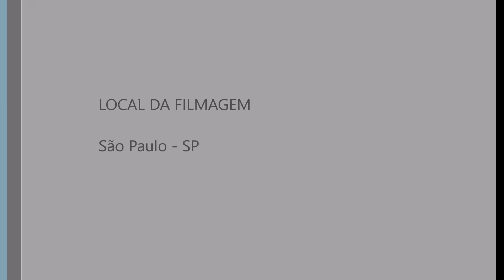The Face 4ever - Roger (Depoimento #06) parte 2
Segunda parte da entrevista com o Roger, um dos melhor dançarinos que o grupo The Face já teve.
Divirta-se!